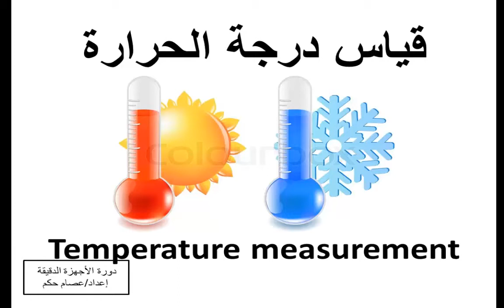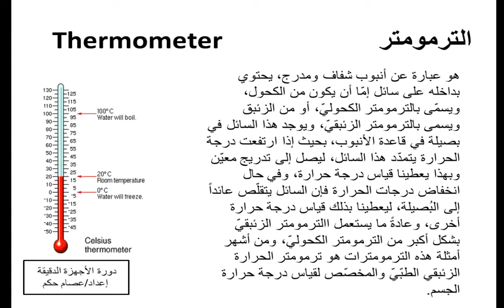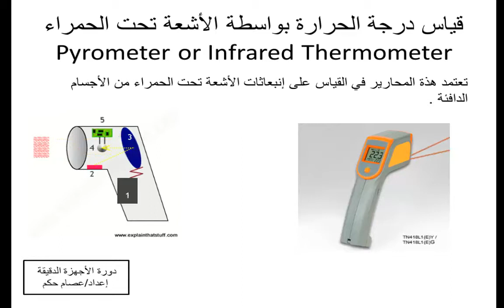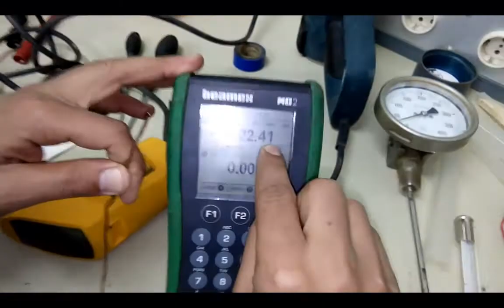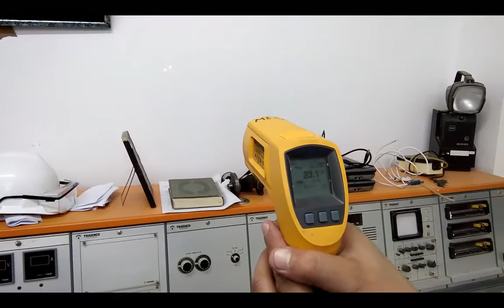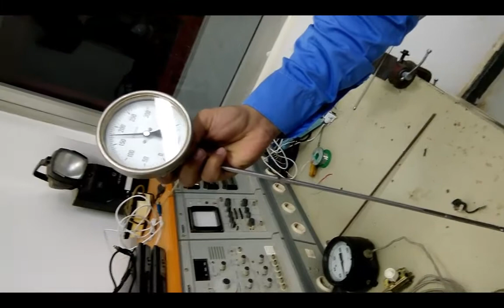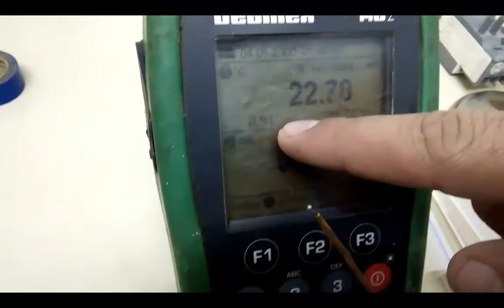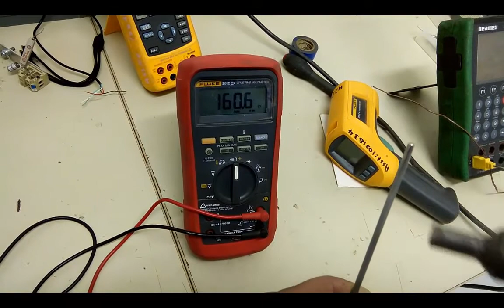١٩ - قياس درجة الحرارة Temperature measurement. دورة الأجهزة الدقيقة